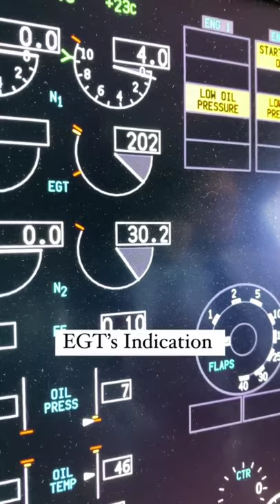Aircraft Engine Start Looks Like